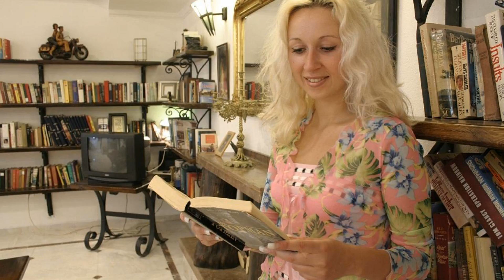Hotel Sinatra, Kemer, Turkey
About Property:
Hotel Sinatra has a restaurant, seasonal outdoor swimming pool, a fitness centre and bar in Kemer. 400 m from Camyuva Beach and 45 km from 5M Migros, the property provides a private beach area, as well as a terrace. The accommodation features a 24-hour front desk, a shared lounge and currency exchange for guests.
At the hotel, the rooms come with a wardrobe. All rooms will provide guests with air conditioning, a safety deposit box and a flat-screen TV.
Guests at Hotel Sinatra can enjoy a buffet ...
Property Type: Hotel
Address: Turizm Bulvarı No 3, Camyuva, 07990 Kemer, Turkey
Searching For
1. Hotel Sinatra - Kemer - Turkey
2. Hotel Sinatra - Kemer - Turkey Address
3. Hotel Sinatra - Kemer - Turkey Rooms
4. Hotel Sinatra - Kemer - Turkey Amenities
5. Hotel Sinatra - Kemer - Turkey Offers and Deals
Audio Credit:
Track Title: Reasons To Hope
Artist: Reed Mathis